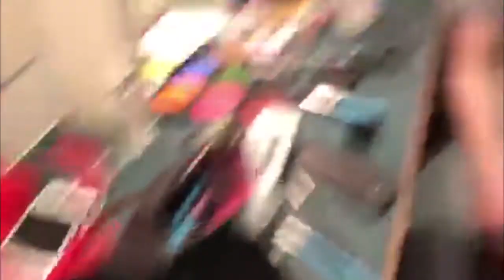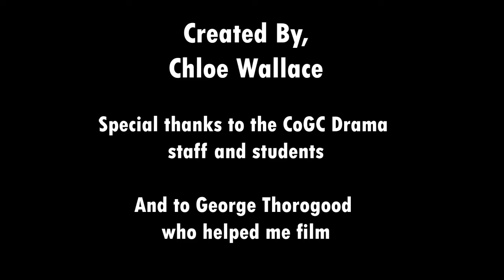Behind the Drama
Promo documentary for the City of Glasgow College Drama department.